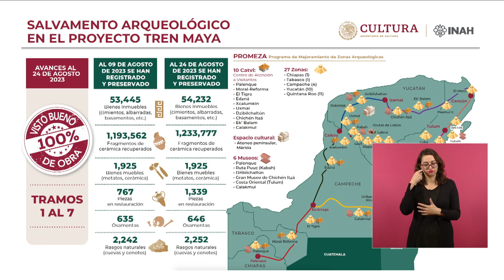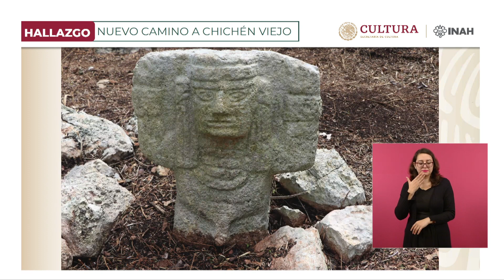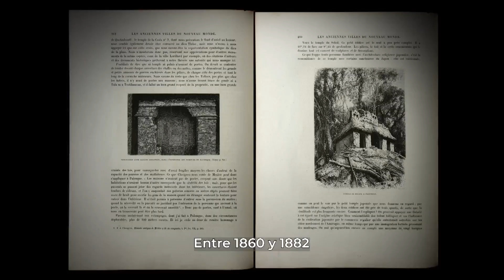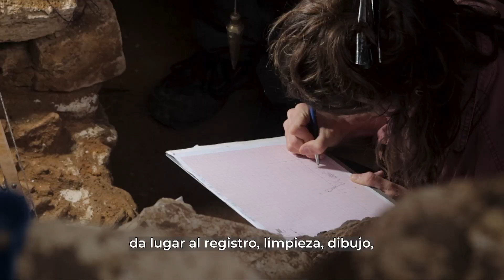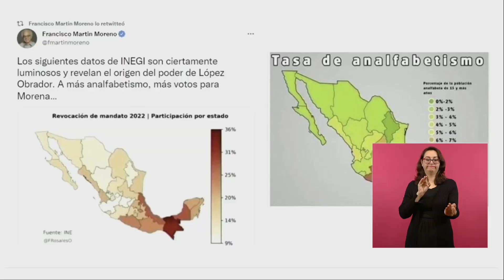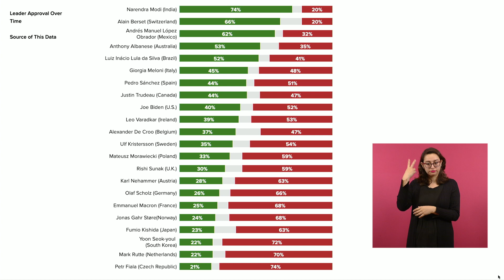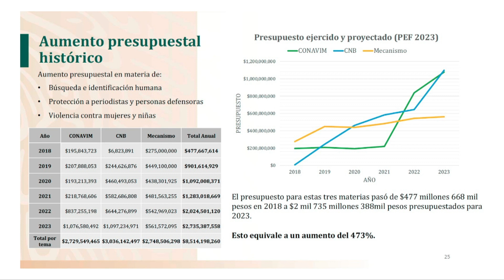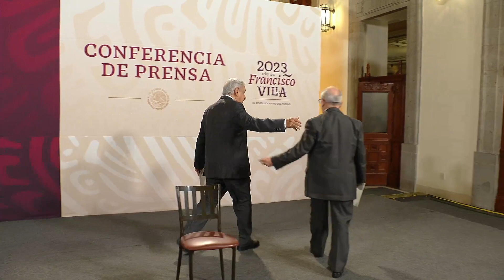Conferencia del presidente López Obrador de este jueves 24 de agosto 2023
El presidente Andrés Manuel López Obrador ofrece su tradicional conferencia de prensa.